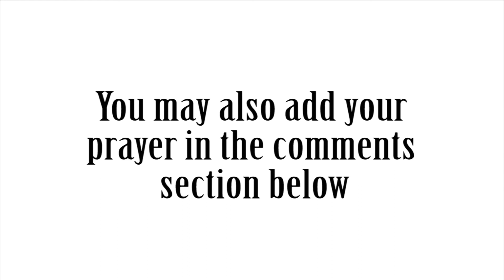Jan 27 Evening Devotion and Prayer “How Much More”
January 27 Evening Devotion and Prayer with the book Prepare the Way by Joe Engelkemier.

If ye then, being evil, know how to give good gifts unto your children: how much more shall your heavenly Father give the Holy Spirit to them that ask him? Luke 11:13